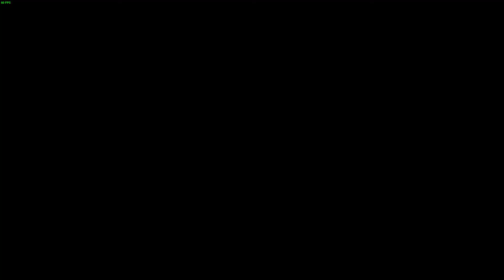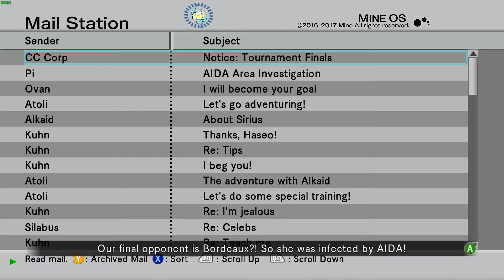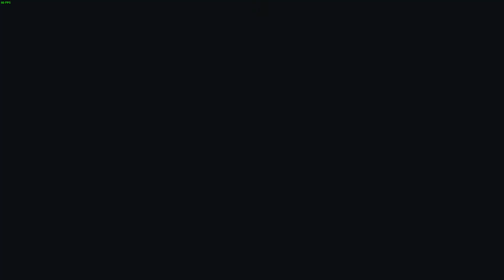Dot hack GU : Volume 2 : Reminisce : part 42 : Petitioning daylights war maiden : ( pc )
We take pi and salibus on a regular mission before the next round of the tournament starts.